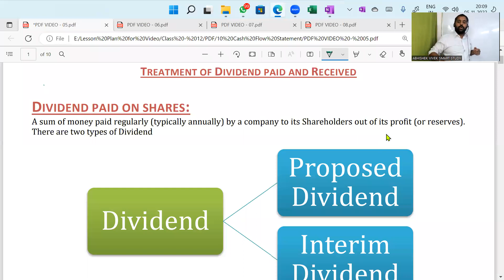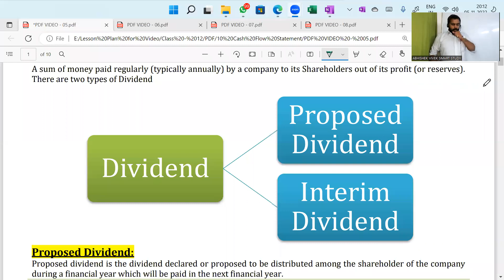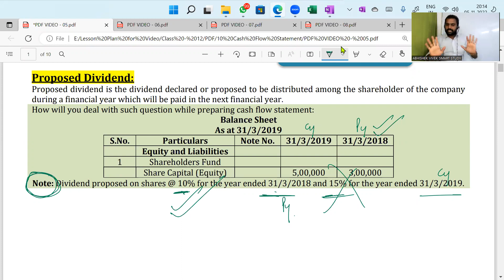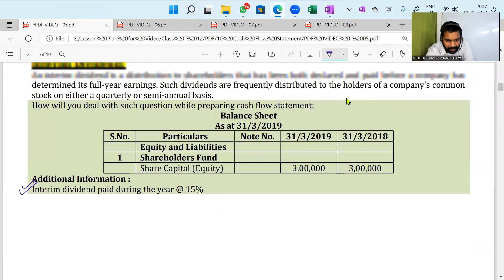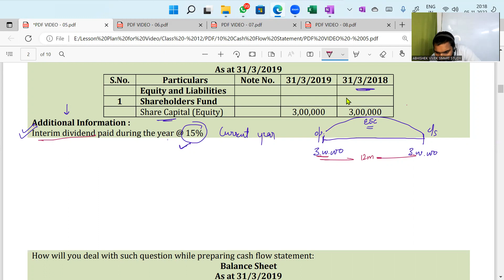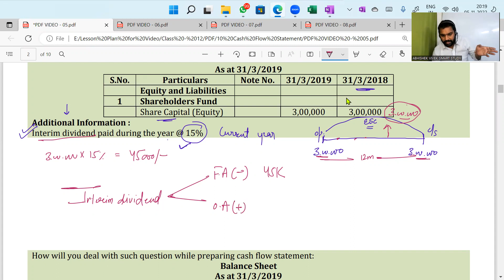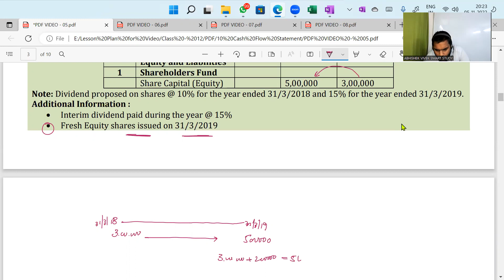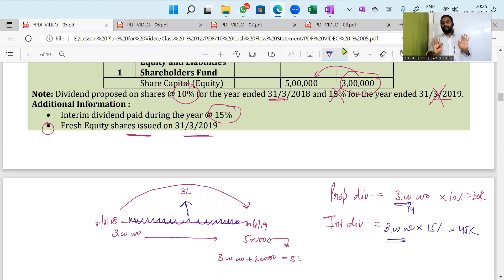#06/ Part 01 Cash flow statement |Treatment of Dividend Paid CFS | CMA Vivek Agrawal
Hello Friends,
In this Episode we will learn about basic introduction of Cash flow statement which includes;
What is Cash Flow ?
What is Cash Flow Statement ?
Different type of activity including in CFS ?
Introduction of Investing Activity ?
Introduction of Financing Activity ?